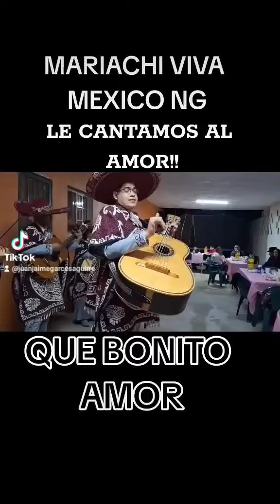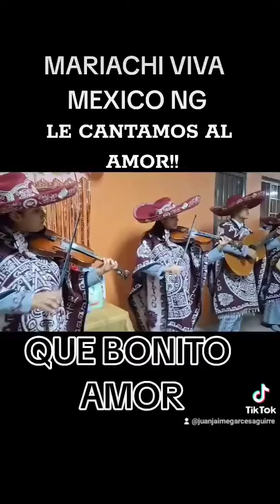QUE BONITO AMOR ...UNA CANCION DE AMOR DEL MAESTRO JOSE ALFREDO JIMENEZ ...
@josealfredojimeneztv @josealfredojimeneztv QUE BONITO AMOR DEL MAESTRO JOSE ALFREDO JIMENEZ CON MARIACHI VIVA MEXICO NUEVA GENERACION DE CLOETE COAH.